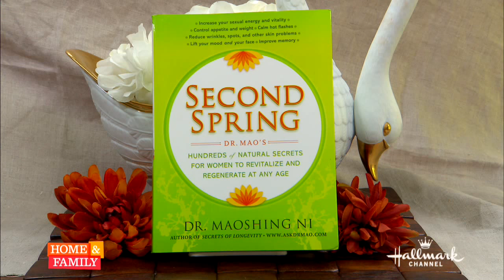Facial Rejuvenation on Home & Family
Dr. Mao gives the hosts a sample of facial rejuvenation acupressure and acupuncture while teaching the guests how to care for themselves at home.